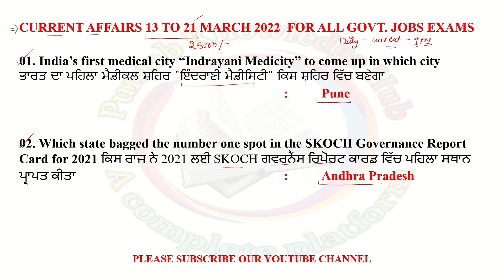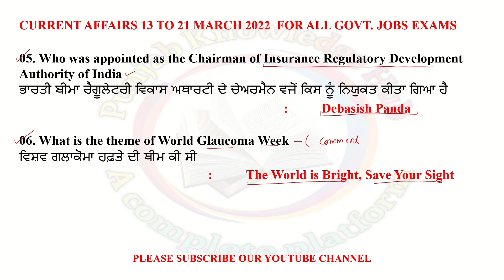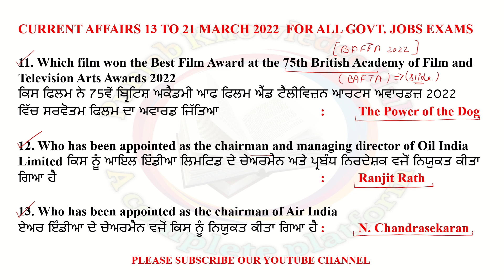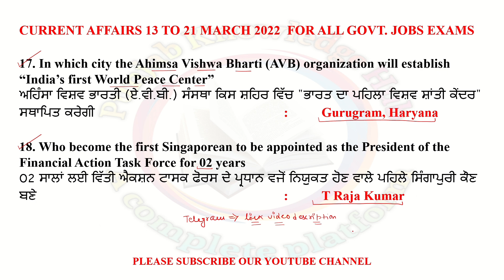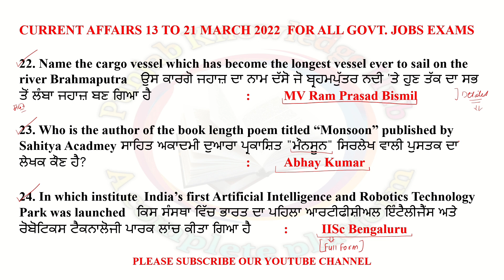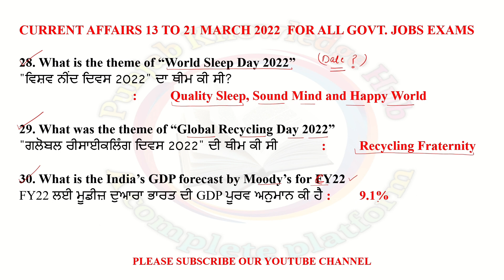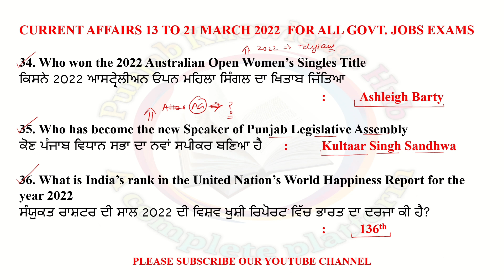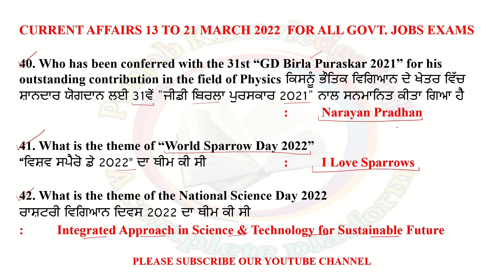Current Affairs 13 to 21 March 2022 For Punjab Government Jobs Exam। ਕਰੰਟ ਅਫੇਅਰਸ।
Naib Tehsildar, Court Clerk Exam, SSC CGL, CHSL, IBPS Clerk ਅਤੇ ਹੋਰ ਸਾਰੇ ਸਰਕਾਰੀ ਨੌਕਰੀ ਦੇ ਪੇਪਰਾਂ ਵਾਸਤੇ ਬਿਲਕੁਲ ਫਰੀ ਮੌਕ ਟੈਸਟ ਅਤੇ Study Material ਵਾਸਤੇ ਸਾਡੇ ਟੈਲੀਗਰਾਮ ਗਰੁੱਪ ਨੂੰ Join ਕਰੋ।

ਸਾਡੇ ਟੈਲੀਗਰਾਮ ਗਰੁੱਪ ਵਿੱਚ ਸ਼ਾਮਲ ਹੋਣ ਲਈ ਲਿੰਕ।
Link For Joining Our Telegram Group.

ਕਰੰਟ ਅਫੇਅਰਸ ਰੋਜ਼ਾਨਾ ਪੜਨ ਵਾਸਤੇ ਲਿੰਕ।

ਸਾਡੇ ਫੇਸਬੁੱਕ ਪੇਜ ਤੇ ਸਾਡੇ ਨਾਲ ਜੁੜਨ ਲਈ ਲਿੰਕ।

ਸਾਡੇ ਨਾਲ ਇੰਸਟਾਗ੍ਰਾਮ ਤੇ ਜੁੜਨ ਲਈ ਲਿੰਕ।